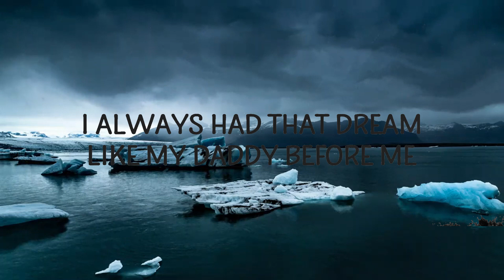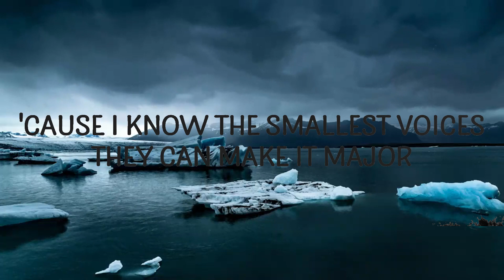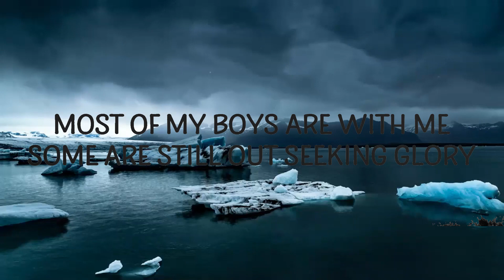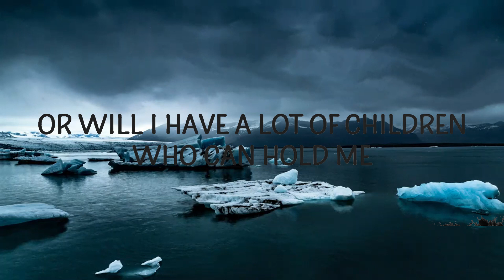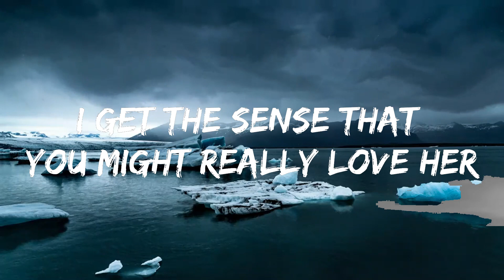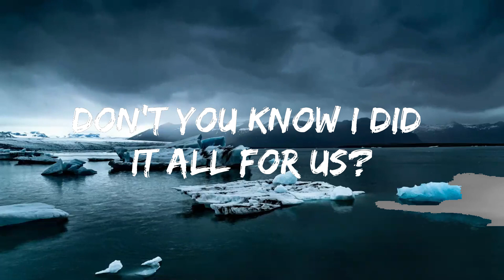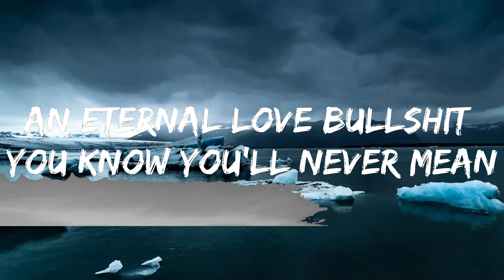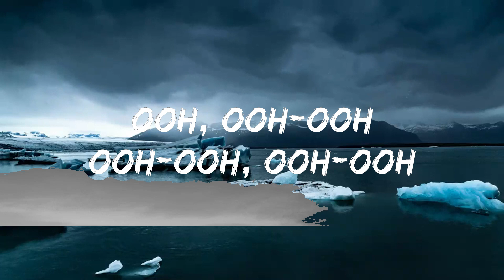Play List || Lukas Graham - 7 Years (Lyrics) || Krueger Music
🎵 Follow Cakes & Eclairs on Spotify :

Follow Lukas Graham:

(Lyrics):
[Chorus]

[Verse 2]
'Cause only those I really yêu will ever really know me

[Chorus]
Once, I was twenty years old (Lukas Graham!)

[Breakdown]
7 years old song,7 years lukas graham lyrics,7 years,
7 years old,once i was 7 years old,seven years old,
lukas graham 7 years,when i was 7 years old,

Lyric video for 7 Years by Lukas Graham on Cakes & Eclairs lyrics channel.